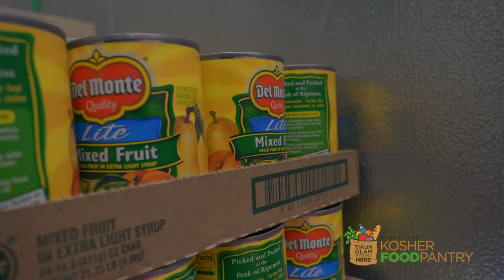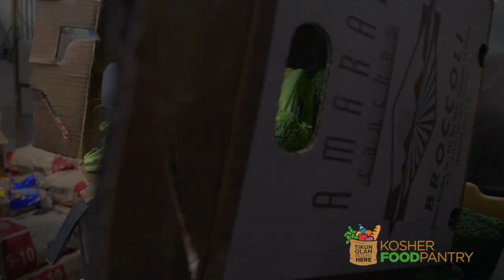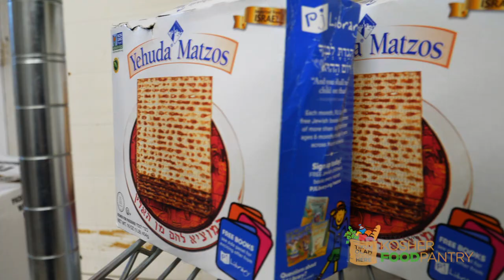Pincus Pictures: Cleveland Kosher Food Pantry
Cleveland Kosher Food Pantry Promo Video

Video By Jacob Pincus, Pincus Pictures